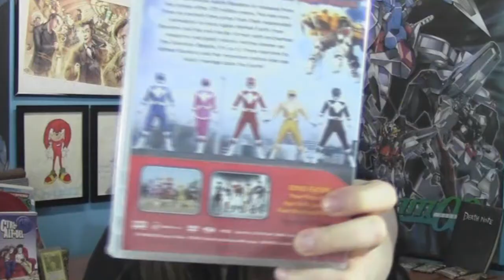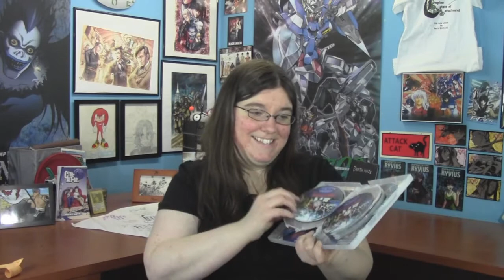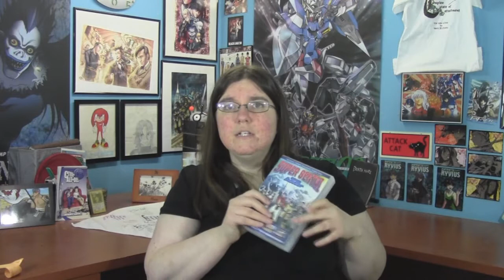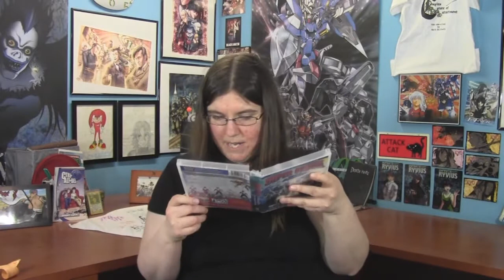Unboxing: GREATEST JAPANESE SHOW!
I got myself Super Sentai Zyuranger!  Get it yourself!
Amazon is a bit cheaper

Catch me other places on the internet!